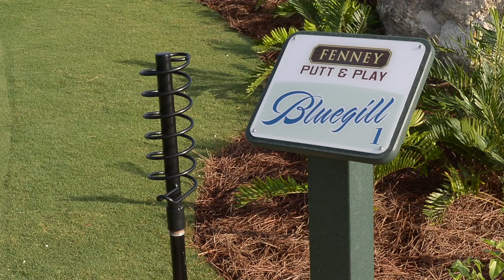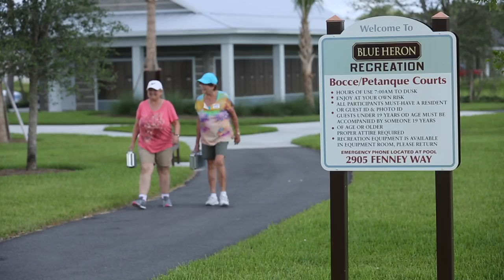October Vmail - Fenney Putt & Play Now Open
With grand openings popping up across our hometown, you won’t want to miss out on opportunities ranging from new recreation offerings, to the expansion of our hometown, state-of-the-art healthcare system.

We’ll check out the grand opening of the Fenney Putt and Play, and learn about everything this brand new area has to offer.

We’ll also get a sneak peak at the grand opening of The Villages Health Brownwood Care Center, providing yet another convenient healthcare opportunity for Villagers.